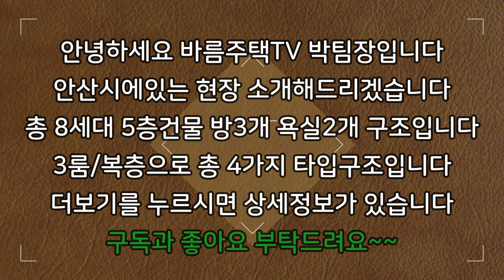[안산신축빌라]공원 조망권으로 인테리어 고급스럽고 깔끔한 고급 신축 분양입니다!역세권으로 위치도 좋고 최저 금리로 최저 입주금 가능합니다!안산시 모든 매물 빌라투어 가능합니다!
현장 :  더아이디

✔위치:  안산시 상록구 사동

✔세대수: 8세대 4개타입 5층건물

✔평수:   33평형

✔주차:  120%

✔ 구조:   방 3 / 욕실2

✔ 교통:   사리역 4분거리

    1. 드럼세탁기

    2. 100인치 TV증정

    3. 신세계백화점 상품권

    4. 이사비용 전액지원

    5. 취등록세 전액지원